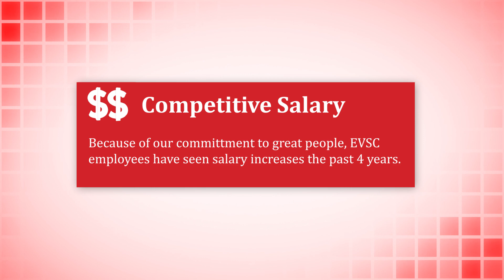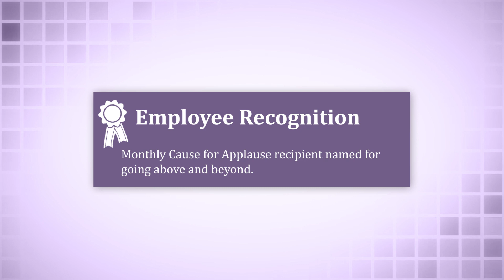EVSC Employee Benefits